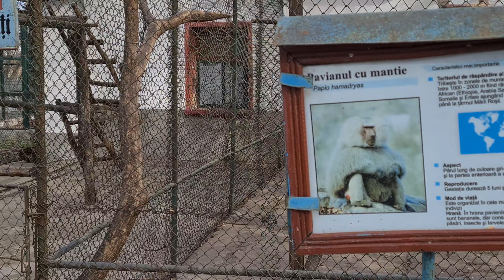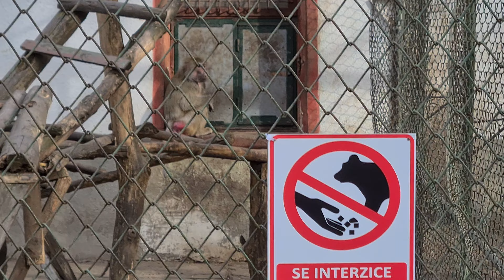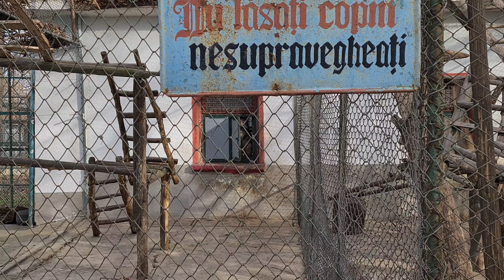Maimuțe la Grădina Zoologică din Bârlad